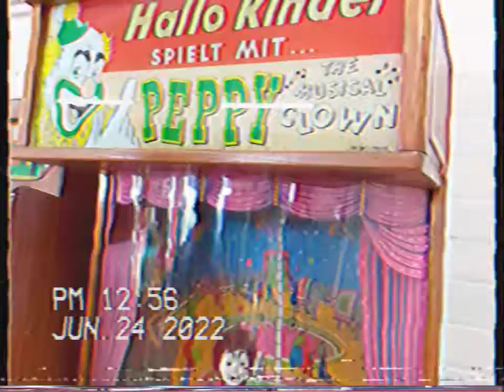Hallo Kinder, Spielt Mit Peppy the Musical Clown (Pastimes Arcade, Cleethorpes, June 2022)